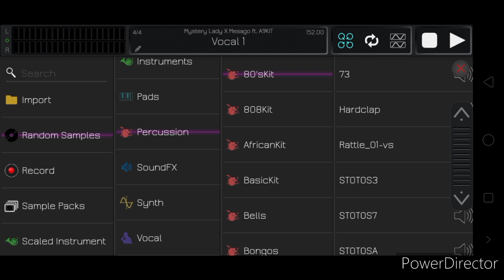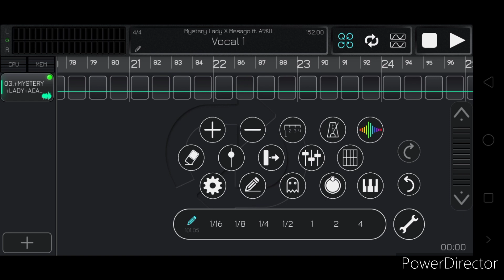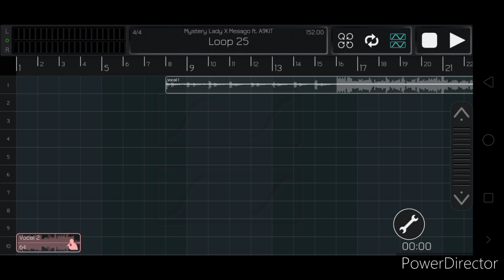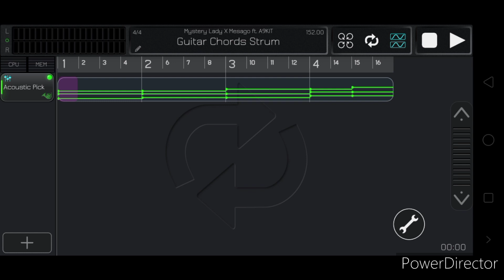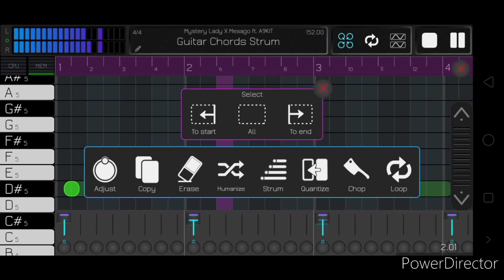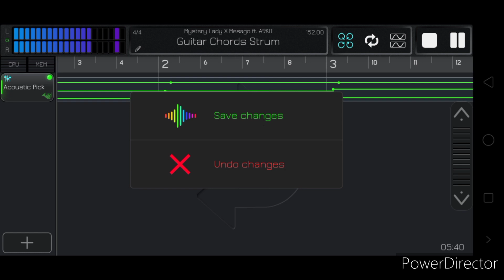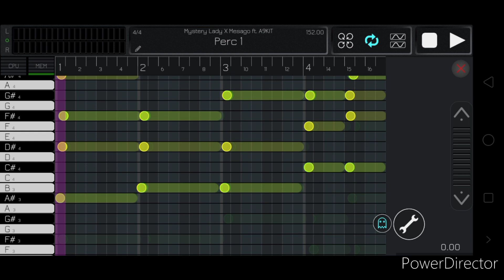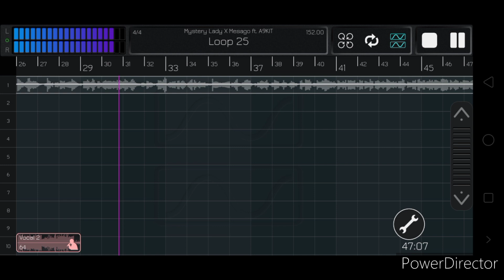How to create a full music for your vocals in phone || Bandpass Tutorial || part-1 || A9KIT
Hello friends
In this video i tell you how to create a full song in bandpass like a professional

if you like 👍 this beat 🎥